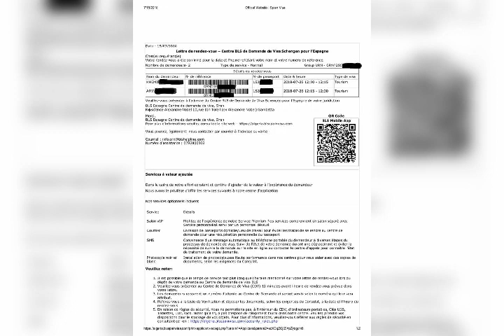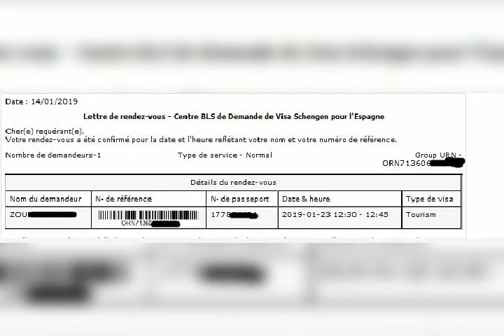حداري من تجار المخدرات